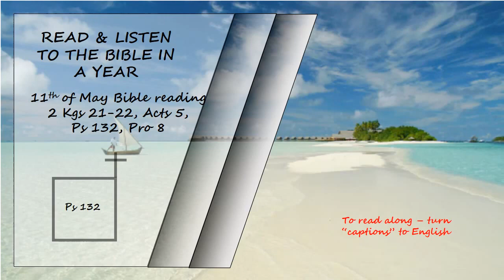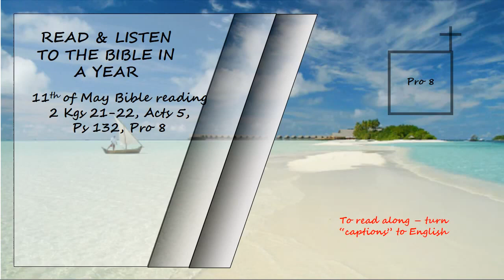Listen to the Bible in a year 11th of May Bible Reading Read by David Suchet